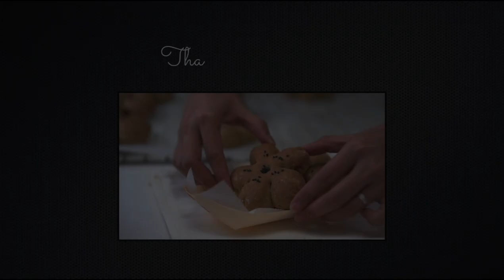Chocolate Cookies Recipe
This Chocolate Recipe (cookies sandwich) is a classic style and way better than store bought. With this recipe, you can easily make your own best chocolate cookies sandwich that you'll never forget. It tastes so good and yummy, perfect for snacks and goes together with milk too.

Thanks again for visiting my channel! If you enjoyed and if you would like to see more of my cookntell videos, then click the subscribe button on my channel and hit the bell for new video upload. XOXO!

See you on the next cookntell.

Love,

Jayne